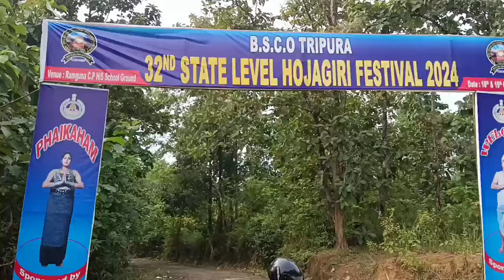32nd State Level Hojagiri Machmara oh Ground Report